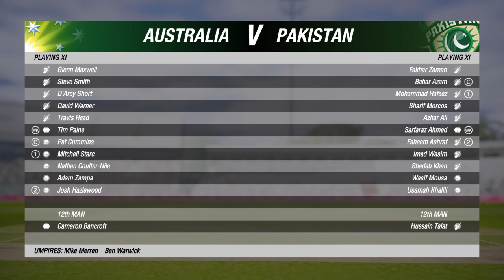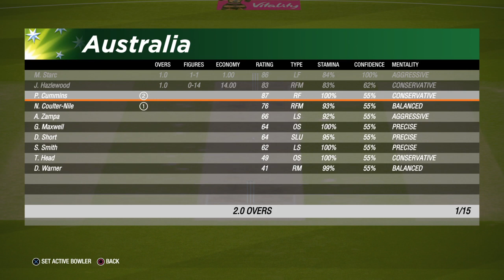AUS vs PAK🔥🏏CWC 18/48 Preview match - Cricket 19 Tamil Commentary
Today's played an exciting match between Australia and Pakistan!!